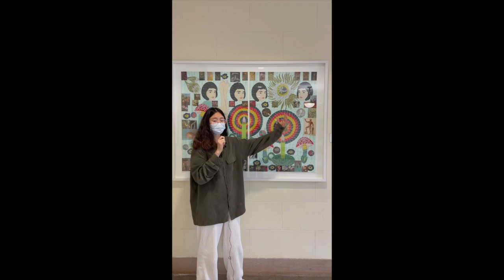Van Every/Smith Galleries